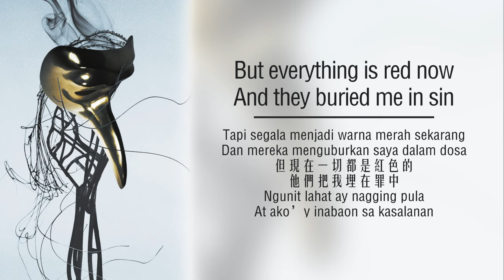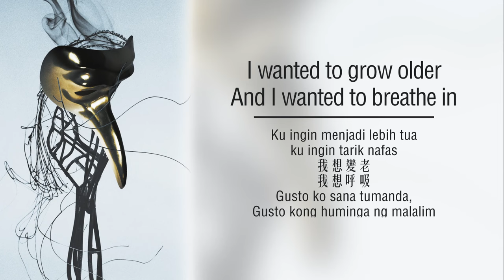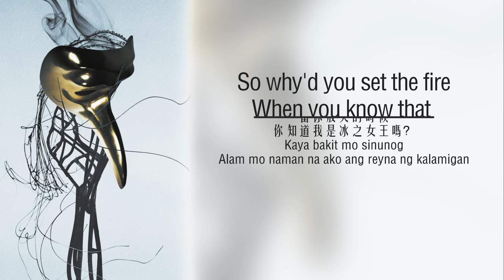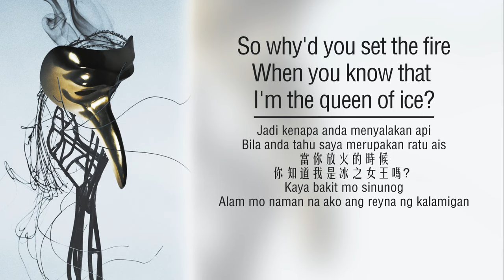Claptone - Queen Of Ice (Pet Shop Boys Remix) (Lyric Video)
English Chinese Tagalog Bahasa Lyrics

The mysterious and world renowned masked DJ/Producer Claptone has now tapped legendary UK duo Pet Shop Boys to remix his single, “Queen Of Ice” ft. Dizzy, from his widely celebrated album ‘Closer’. Following up the Nora En Pure remix, Pet Shop Boys flip “Queen Of Ice” into a sensational remix, infused with captivating pop and house elements.

Pet Shop Boys are masters at captivating the listener instantly, as an icey ambiance builds into an infectious dance groove paired with Dizzy’s beautiful vocals. In true Pet Shop Boys style, this remix boasts dancefloor and radio appeal, taking the popularity of the original to dazzling new heights.

“When my remix for ‘Love Is A Bourgeois Construct’ was released in December of 2013, I felt that it was the peak of Claptone. But three artist albums and countless hit songs later I can proudly say I was wrong. Still, I felt like I was on top of the world back then and I feel the same way today as Pet Shop Boys return the favor and remix 'Queen of Ice‘ ft. Dizzy. Almost 40 years ago they started creating club-influenced pop, opening up doors for underground club music on the radio and in the charts. Their work in the 80s, 90s and 2000’s is the reason why dance music is in the DNA of every top hit today. They are true pioneers still producing great music and expanding their very own world, what an inspiration.” - Claptone

“Queen Of Ice” is the seventh single from Claptone’s globally renowned third album 'Closer', co-produced by Stuart Price (Dua Lipa, The Killers, Madonna) that was released in November 2021. Along with support from shrewd talents, Claptone enlisted timeless vocalists from a myriad of eras such as Barry Manilow and Seal, fresh-faced acts like James Vincent McMorrow and Mansionair, as well as repeat collaborators Nathan Nicholson and Peter Bjorn and John (to name a few). Quoted as “enlarging Claptone’s legacy even more”, ‘Closer’ has enjoyed global success, showcasing Claptone’s innate ability to blend commercial and underground elements in perfect fashion.

Claptone - Queen Of Ice ft. Dizzy (Pet Shop Boys Remix) is out now via Different Recordings

I wanted to grow older
I wanted to breathe in
Let the world fall off my shoulders
Gravity pull on my skin
But everything is red now
And they buried me in sin
And I bet they think I'm dead now
But I'm not ready to give in
So I go left right, jump, fly
Sleep with one eye in the night
Appease my appetite
I'm the lion, you're the mice
Now look up to the sky
The calm before the dynamite
So why'd you set the fire
When you know that I'm the queen of ice?
Left right, jump, fly
Appease my appetite
And I wanted to breathe in
I'm a gun inside a holster
The widow to my innocence
And I'm frothing at the mouth
Let the venom sink on in
And I'm baring all my teeth now
While the adrenaline kicks in
And I go left right, jump, fly
Appease my appetite
Appease my appetite
(Queen of ice, the queen of ice)

Love Da Records is a SE Asia  based record label established in order to bring quality music to the people.